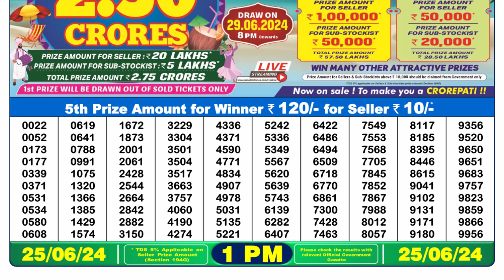Nagaland Lottery Sambad Live 1pm 25.06.24